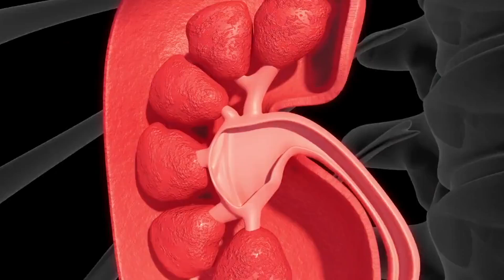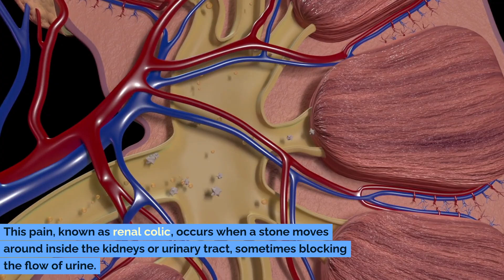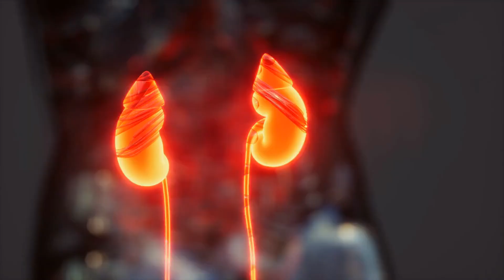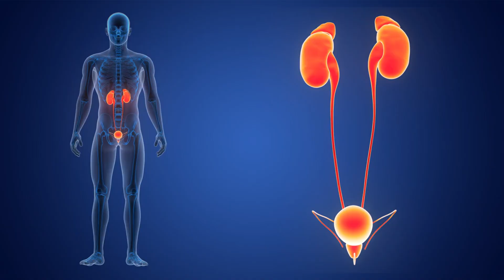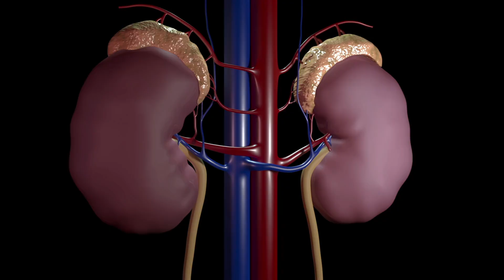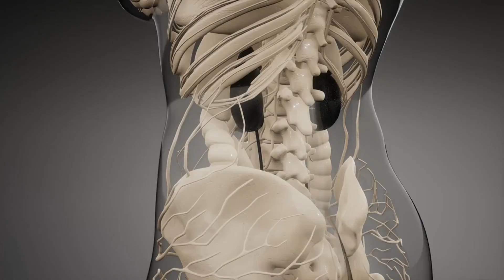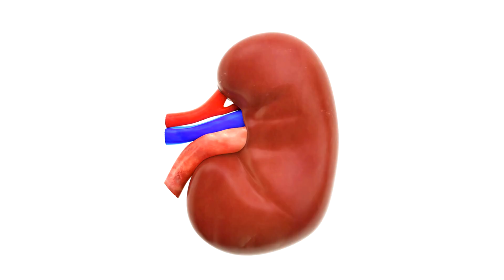What Really Happens to Your Kidneys When You Ignore Kidney Stones!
Kidney stones can be a nightmare, causing intense pain and discomfort. If you’ve ever wondered what really happens to your kidneys when you ignore kidney stones, you’re in the right place. In this video, we explore the serious consequences of neglecting kidney stones and how they can damage your kidney health over time. From kidney stone pain to infections, and even kidney failure, we cover it all.

Kidney stones can form due to various reasons like dehydration, poor diet, or underlying medical conditions. Symptoms include sharp pain, blood in urine, and frequent urination. While there are many treatments, including home remedies for kidney stones and surgical options, the best approach is prevention. We'll discuss how to pass kidney stones naturally, prevent future stones, and understand the risks of leaving them untreated.

Don't let kidney stones ruin your kidneys! Whether you're dealing with kidney stones in men or women, it’s important to act fast to prevent long-term damage. If you’re looking for kidney stone treatment or ways to improve kidney health, this video will help you understand the risks and how to protect your kidneys.

Watch now to learn more about kidney stone causes, symptoms, treatment options, and how to keep your kidneys healthy.